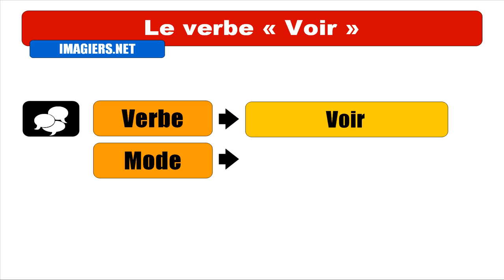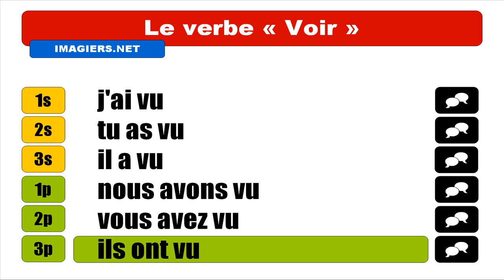Imparare il francese = Coniugazione = Voir = Indicatif Passé composé